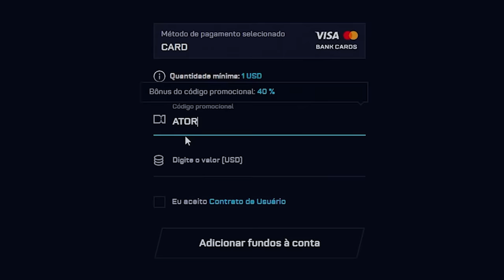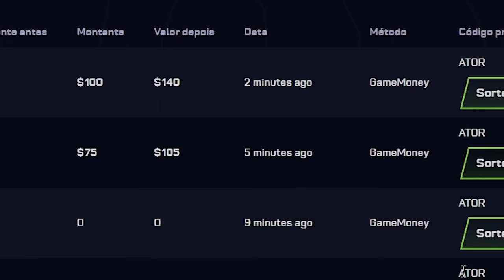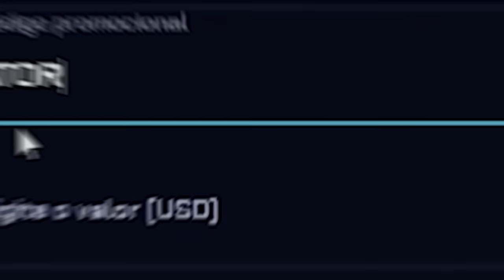em 5 tentativas... ele ganhou 1 FACA e 1 LUVA 😱 ( com 3% apenas )